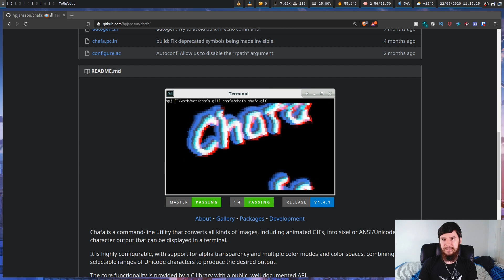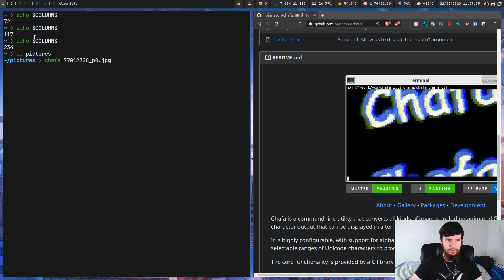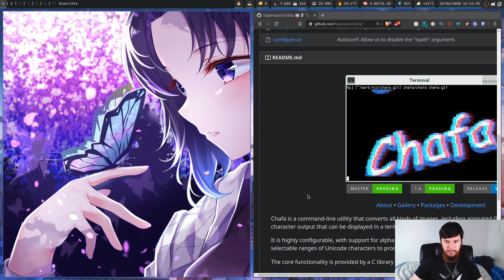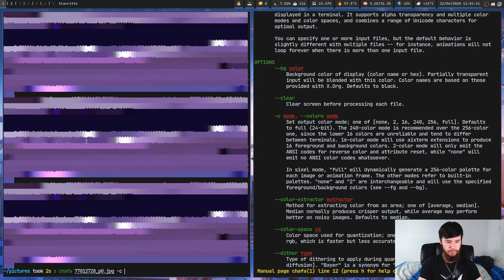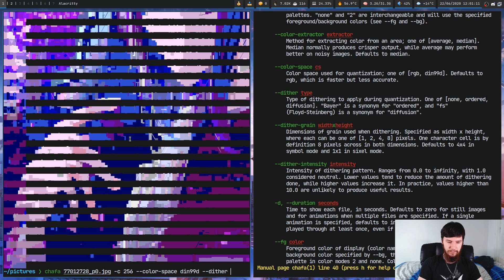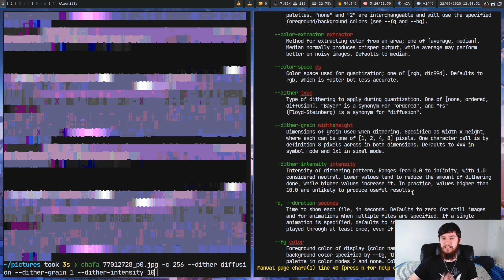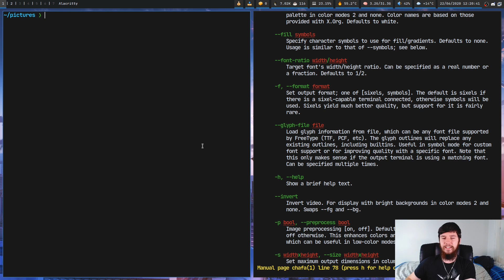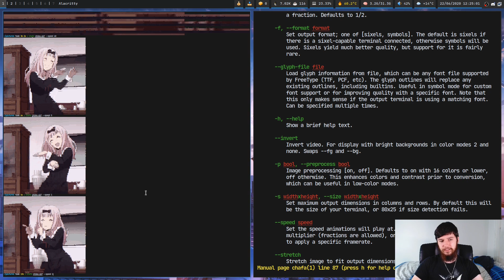Chafa: Terminal Graphics Can Look Way Better Than Expected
► BTC Wallet Address: 1Aokiv3pFQXUEmh2LbzZQAwxMvq6bpT2UN

► ETH Wallet Address: 0x80451867c86bdf08c3888d407c1e3fcb6add61ed

► LBC Wallet Address: bLRN9fm17sCexKfgbYqmMj5xskZF2ogpEh

Of course an image viewer is going to be the preferred method to view an image if it's available as option but if it's not option that doesn't mean you can't view the image, with the power of terminal graphics and tools like Chafa you can render surprisingly high quality images directly within your terminal, granted it's really slow but it's awesome none the less.

Credits
🎨 Channel Art:
All my art has was created by Supercozman